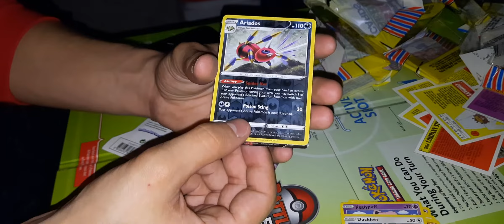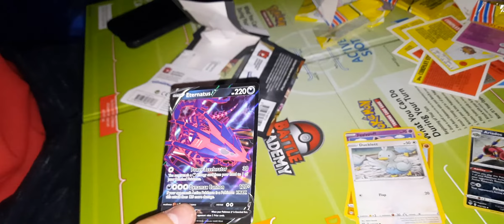Pokémon Darkness Ablaze|Qwik Rip